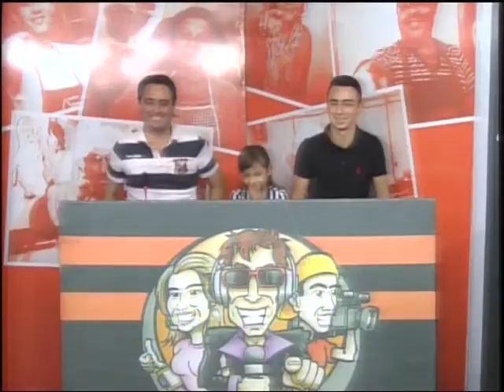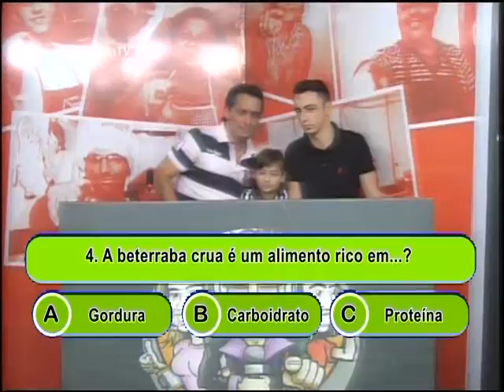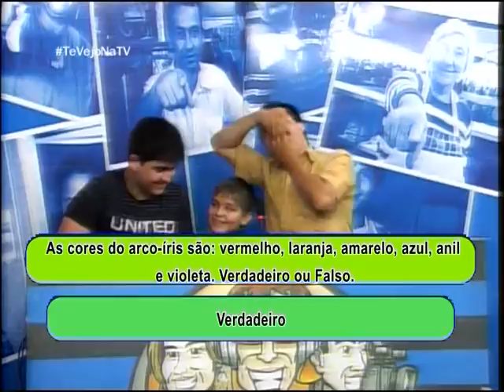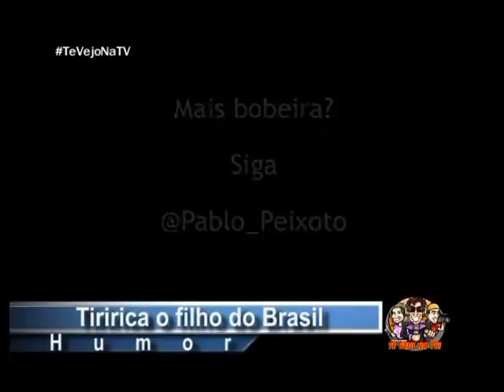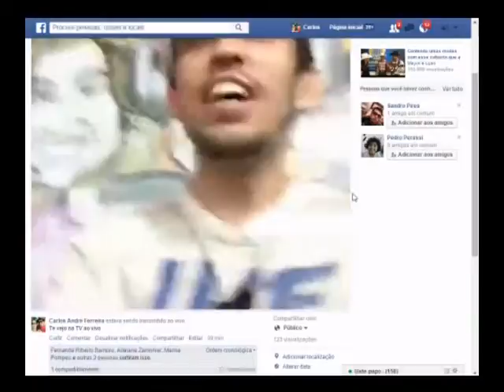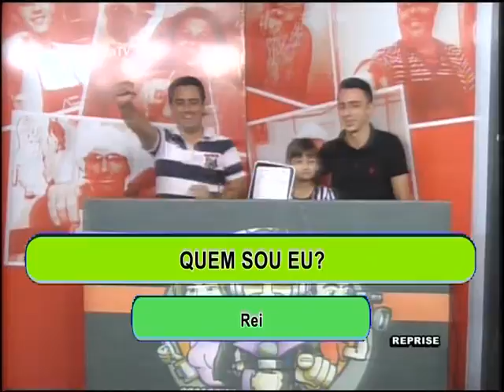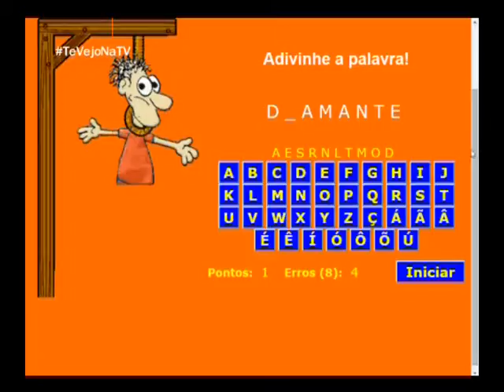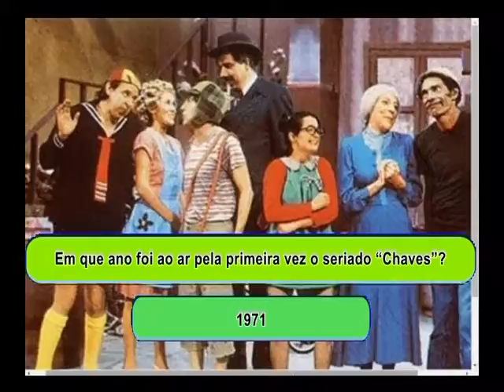Te Vejo na TV 12 03 2016 tv com